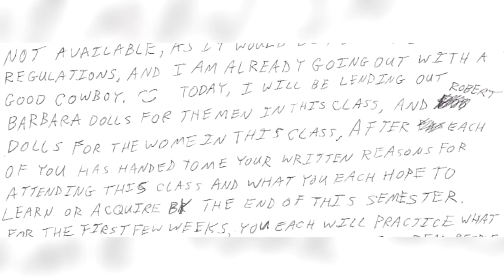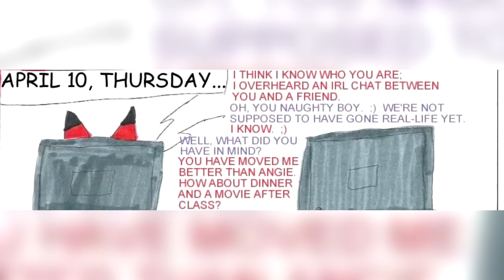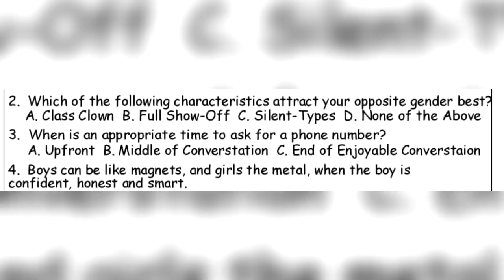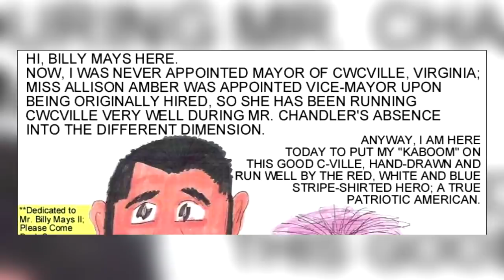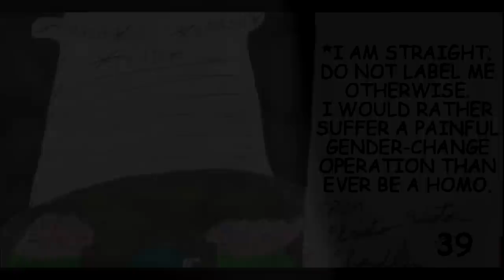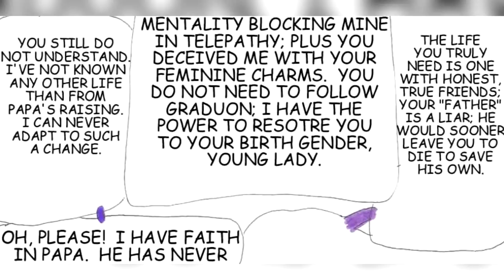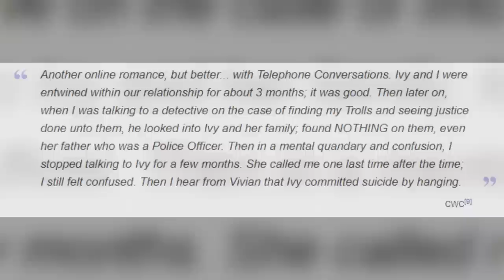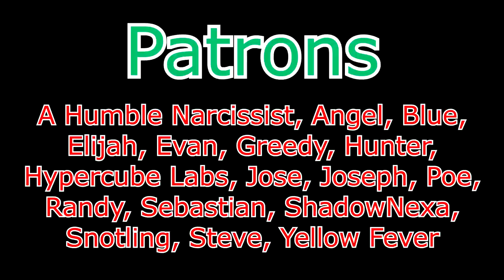Learning to Pick Up Women | Sonichu Part 9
It's a Jolly Holiday with Ivy